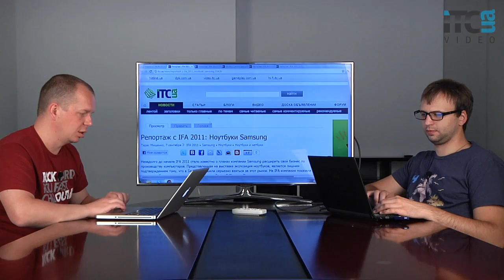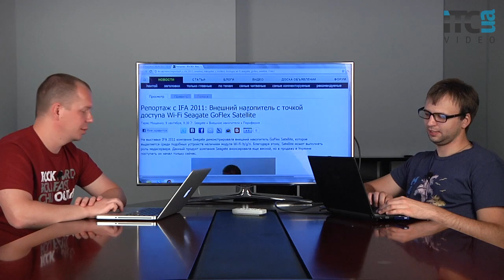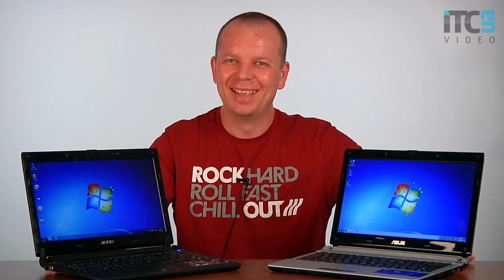Видеоблог на ITC.UA [09.09.2011] HD